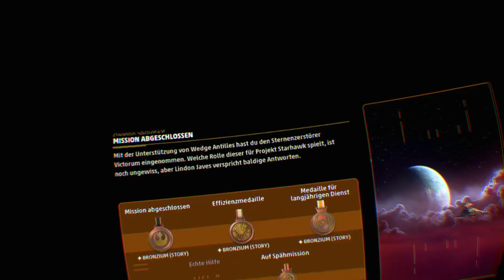Let´s Play Star Wars: Squadrons #003 (VR) [Blind] PS4Pro German/Deutsch